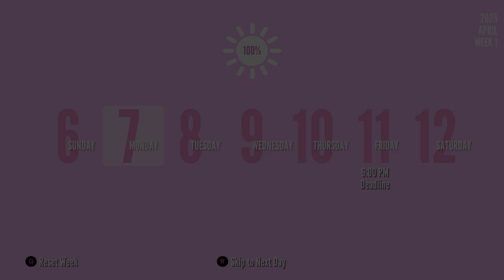How to JOIN the DELINQUENTS | Yandere Simulator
CHAPTERS
0:00 Lower Your Reputation
0:52 Complete The Delinquents' Tasks
10:56 Sorry for this
11:50 Buy Blonde Hair Dye
13:37 Change Your Persona to "Tough"
14:37 Join Them!